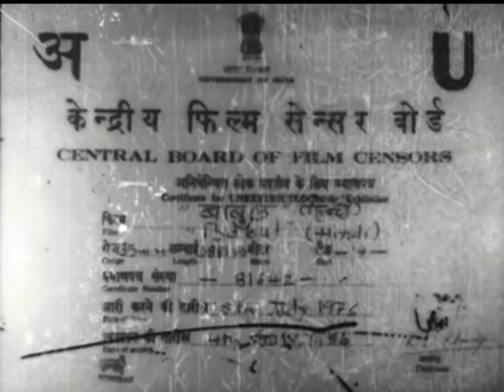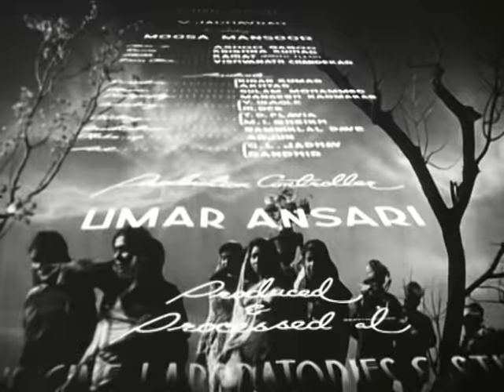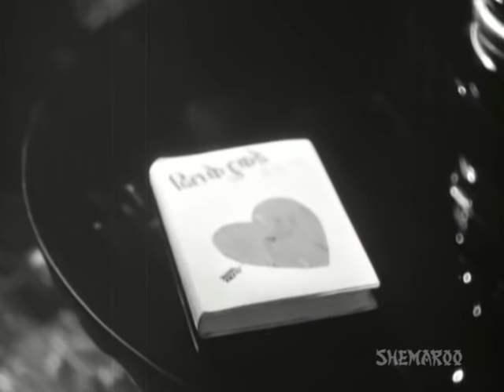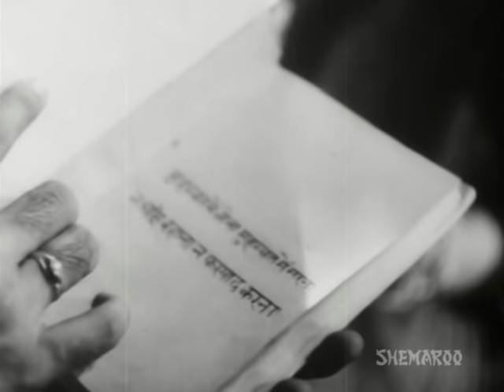Babul - Dilip Kumar - Nargis - Hindi Full Movie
Movie Starts at 1:34

Ashok a post master by profession is very loyal and dedicated employee. His childhood love Bela dreams about him day in and day out. On the other hand there is Usha who is a new comers and poses as a threat to Bela's love dreams with Ashok. Now it is upto Ashok, whom would he choose as his life partner?.